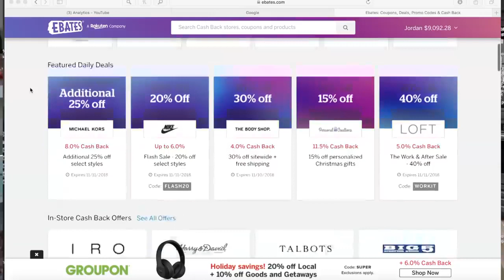EASY WAYS TO MAKE MONEY FROM HOME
IT HELPS MOTIVATE ME TO DO BETTER THNX!

Video from,

Jordan Cheyenne
40960 California Oaks Road